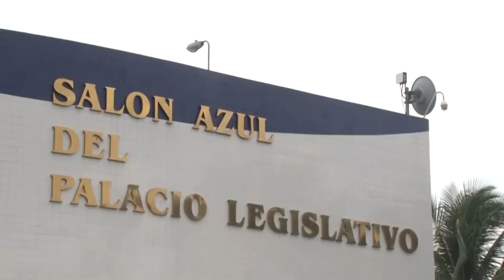MOVIMIENTO DE ABOGADOS APOYAN DECISIONES DE ASAMBLEA